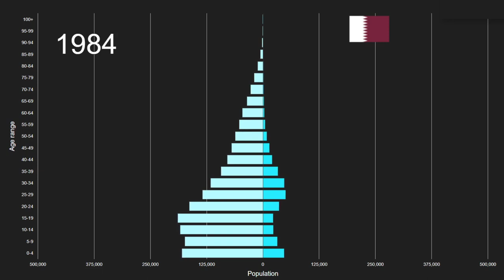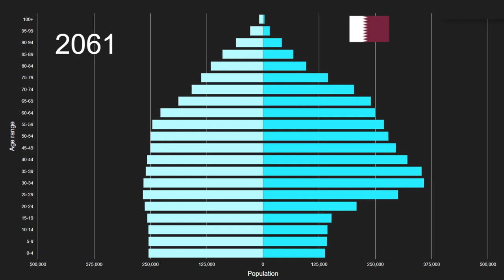No income group available vs Qatar Population Pyramid 1950 to 2100